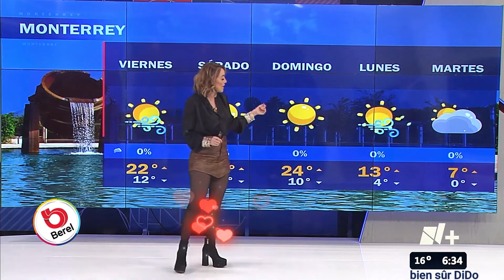belleza mexicana /✨La hermosa mexicana 🇲🇽 ✨ ♥️ / Hot Mexican Weather Girl 🇲🇽 🔥 / Gaby Lozoya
La chica del clima  Gaby Lozoya / Mejor figura en redes